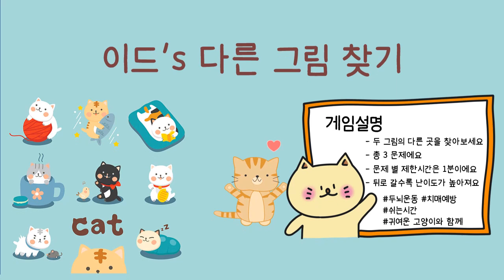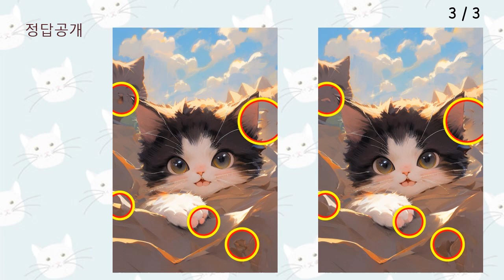10대도 어려워요 ☆다른그림찾기/치매예방/틀린그림찾기/두뇌운동/숨은그림찾기/Find the Difference/치매예방퀴즈☆ 15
안녕하세요 귀여운 고양이 이드와 함께하는 다른 그림 찾기입니다.
총 3가지 문제가 준비되어있으며 뒤로 갈수록 난이도가 올라갑니다.
문제당 제한시간은 1분!
상위 1%에 도전해 보세요!
00:00 시작
00:16 문제1
01:21 문제1 정답
01:29 문제2
02:34 문제2 정답
02:43 문제3
03:48 문제3 정답